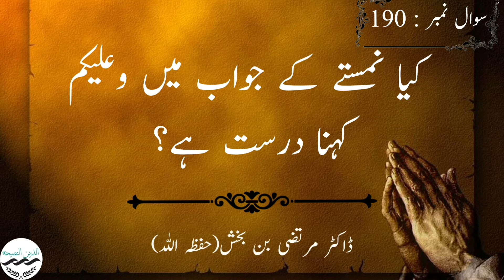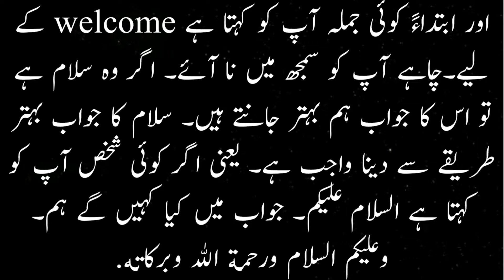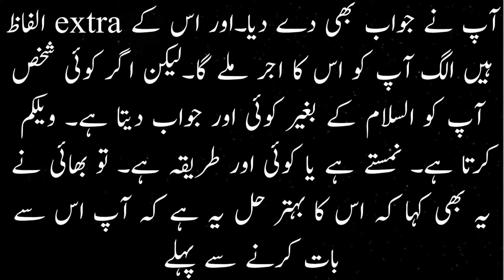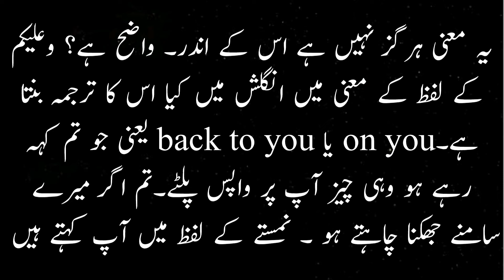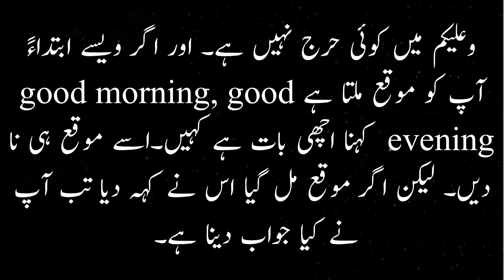Namsatay k jawab nay Walaikum kehna sahi hai ya nahi?